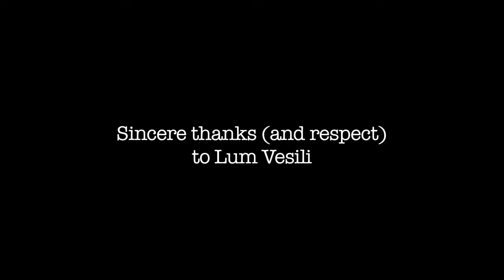PHS (Photography Club) Interviews Lum Veseli